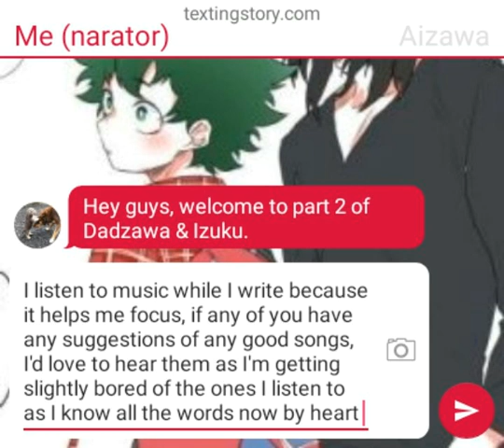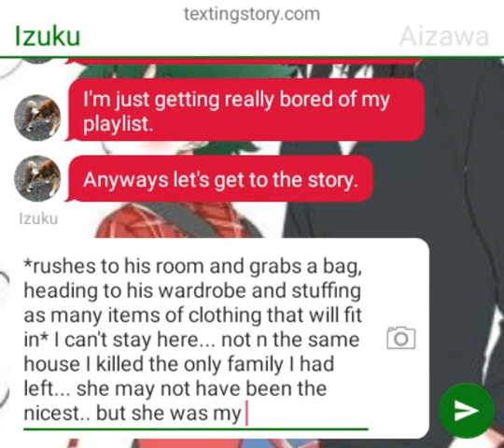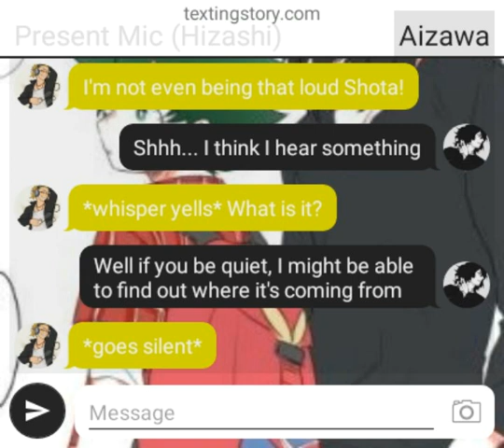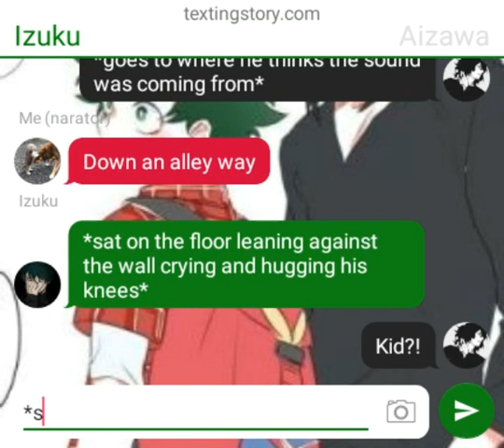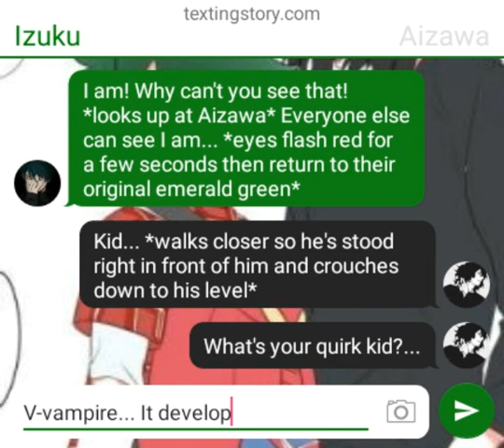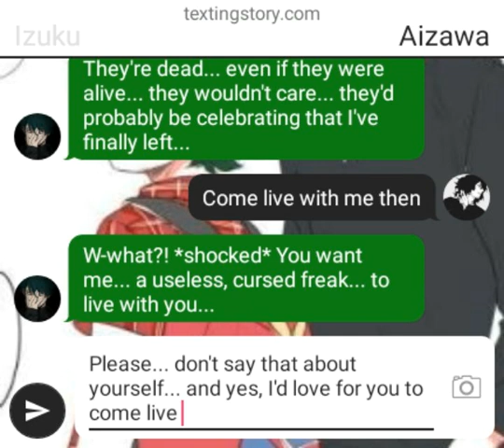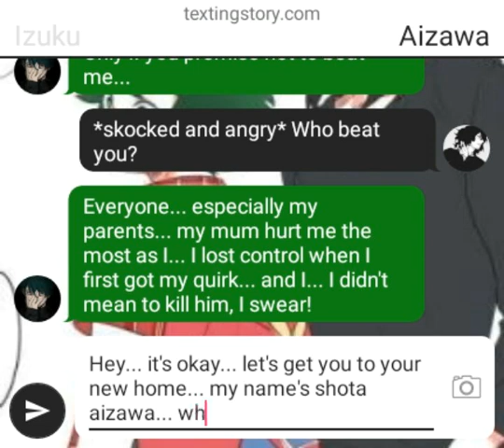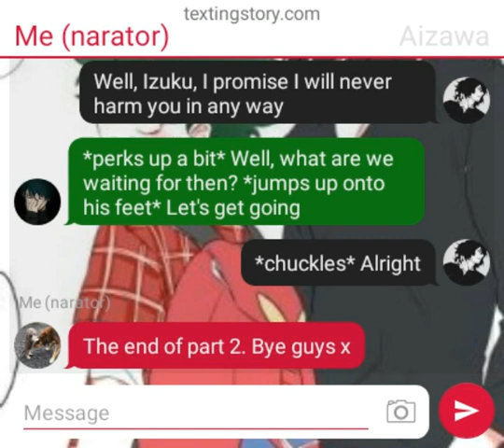Dadzawa & Izuku - AU (texting story) pt2